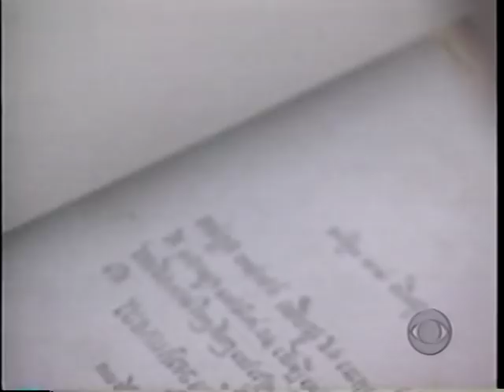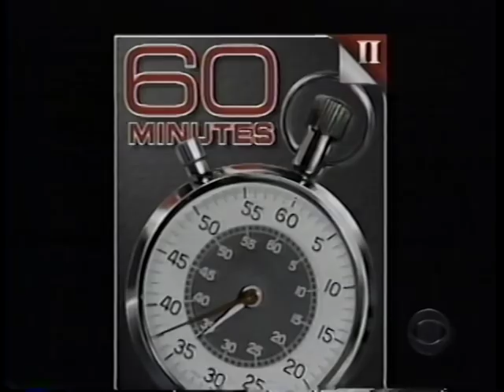Cambodia:Getting Away With Genocide. Simon. Glauber. 60 Minutes II